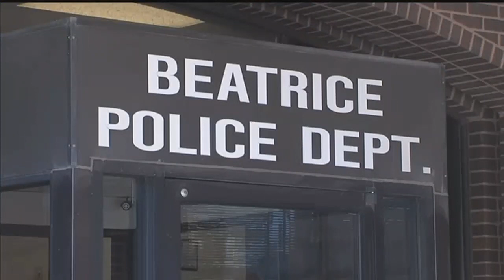Beatrice Police adds a K9 member to the team